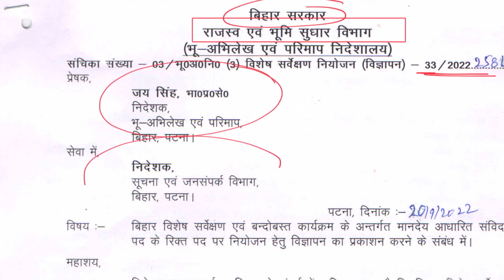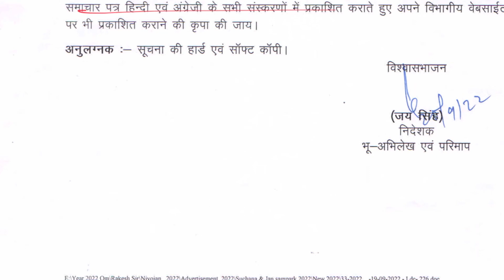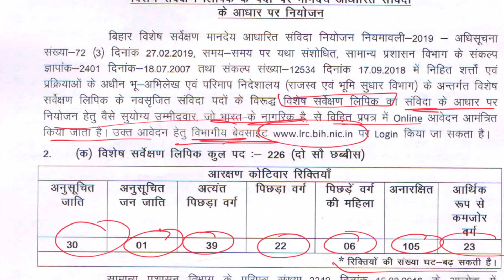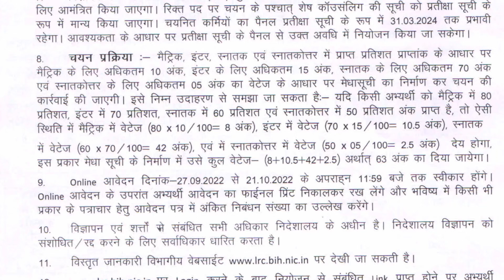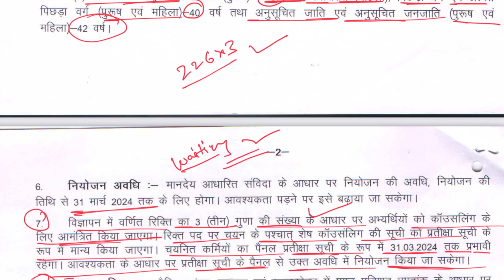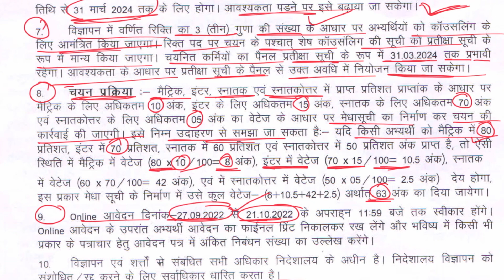Bihar Clerk New Vacancy 2022 | बिहार क्लर्क बिना परीक्षा के भर्ती 2022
bihar government job vacancy 2022 for female
sarkari job vacancy 2022
bihar vacancy 2022 in hindi
state health society bihar vacancy 2022
rtps bihar vacancy 2022
free job alert bihar 2022
new vacancy in bihar government